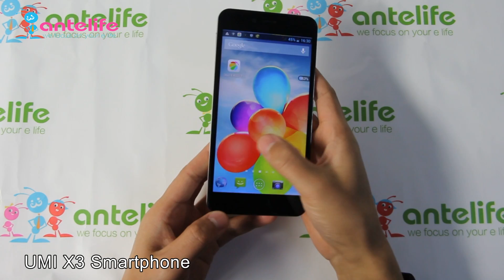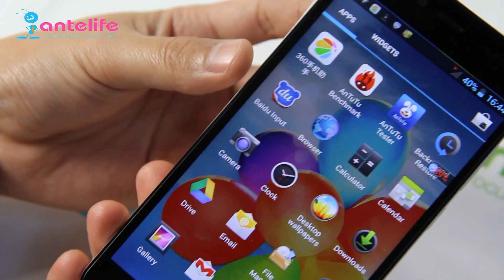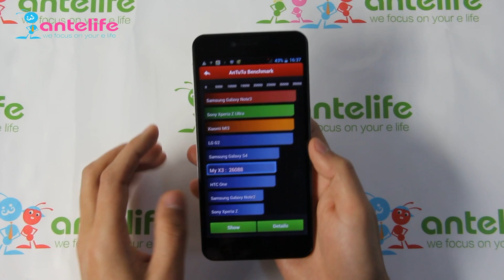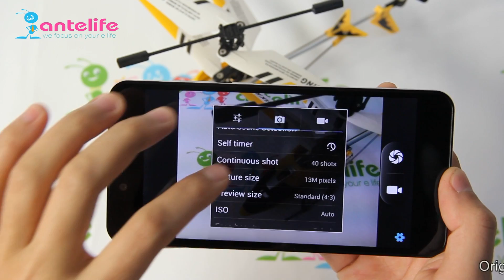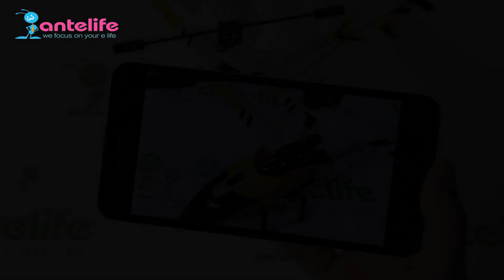Exclusive UMI X3 First look&Hands On!!!Octa Core MTK6592 2GB/32GB 7.9mm ultra-thin 16.0MP OTG&NFC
Price :249.99$
In early 2014,UMI Company will on sale UMI X3,Believe that everyone is looking forward to already for a long time,and antelife set up a good cooperative relationship with UMI Company,so ,at the first time ,we get the first one UMI X3!!!
and here I will show you the first and hands on.
Unusual ,UMI X3 has three versions :2GB+16GB/2GB+32GB/2GB+64GB
And so Surprise that support WCDMA+WCDMA! Usually phones are  WCDMA+GSM
UMI X3 also has MTK6592 Octa Core 1.7Ghz CPU,and 5.5inch LTPS FHD Screen 1920*1080px
If you like taking photos,There is another surprise,the camara is 5.0mp+16.0mp back camara!
Detailed information has been showed in the video

The Price will changed time to time,Click the links get detail imformation.